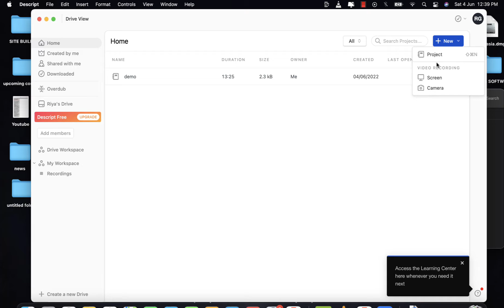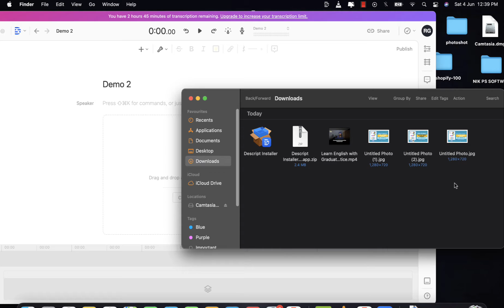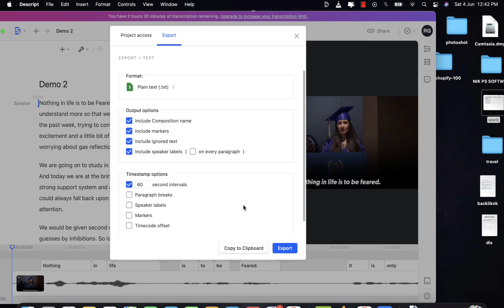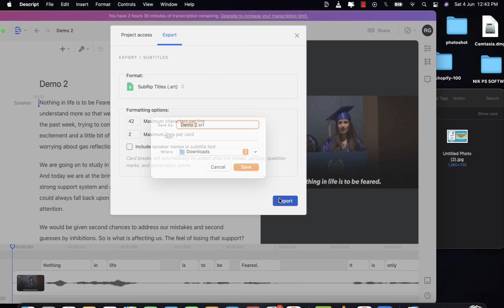How To Generate Subtitle for Any Video | Automated subtitles and captions Generator